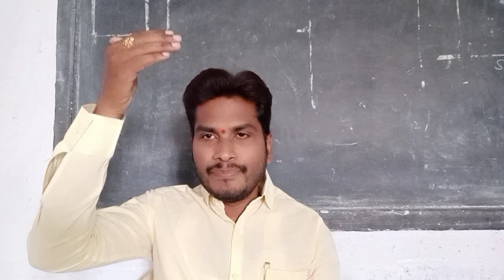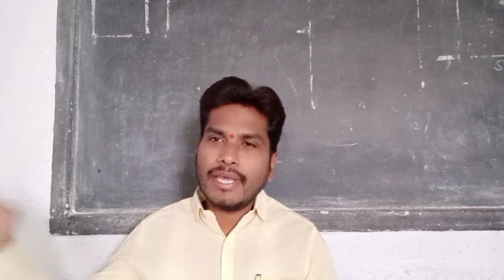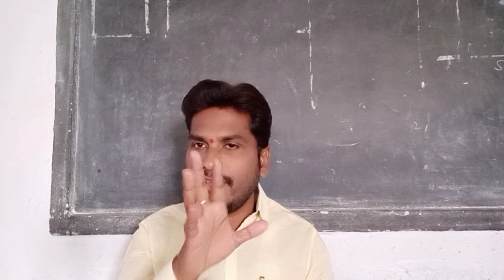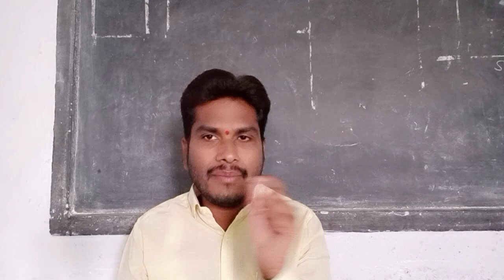Botony Second year IPE important Topics.